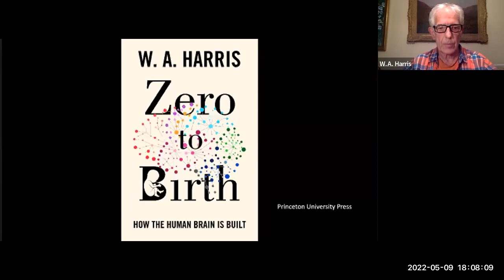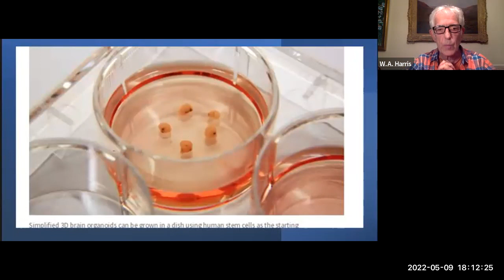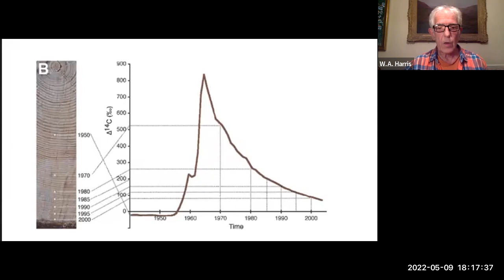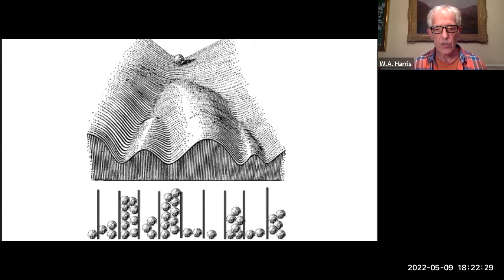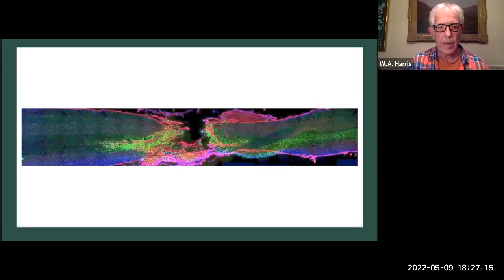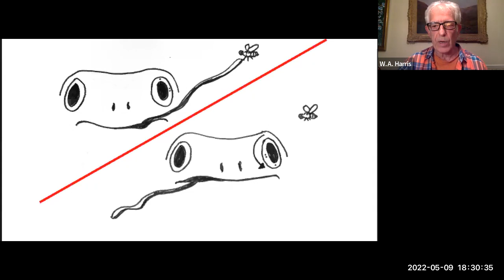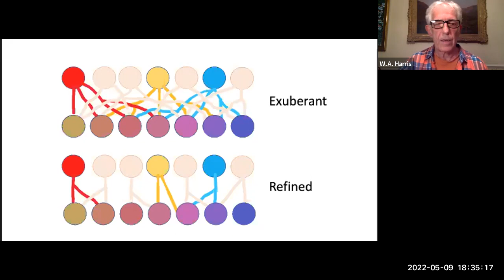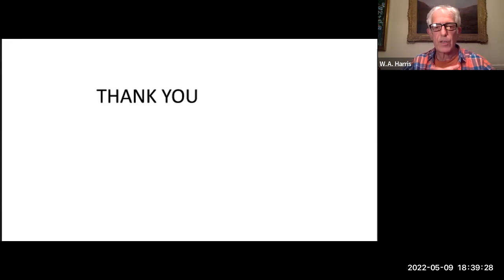W. A. Harris discusses "Zero to Birth" with Dr. Joshua Sanes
Harvard Book Store, the Harvard University Division of Science, and the Harvard Library welcome acclaimed neuroscientist W. A. HARRIS for a discussion of his new book Zero to Birth: How the Human Brain Is Built. He will be joined in conversation by JOSHUA SANES—Professor of Molecular and Cellular Biology at Harvard University.